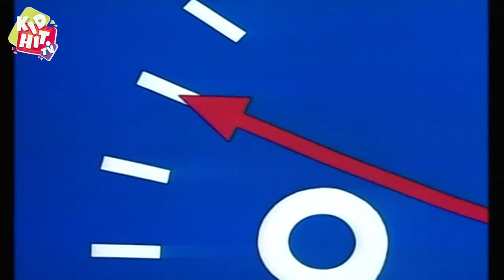The Raccoons | Aflevering 08 | De Laatste Loodjes | Michael Magee | Len Carlson | Marvin Goldhar